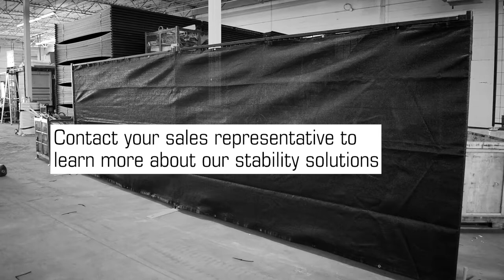How To Install Screening on Temporary Fence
Privacy screen can be used on your temporary fence to contain dust and debris, add privacy and even promote your brand! Watch this video to learn how to install your own screening on your temporary fence system. Please remember that adding anything (including privacy screen) to temporary fencing will increase the weight and wind load on your fence system. You should always reinforce your fencing if adding screening.